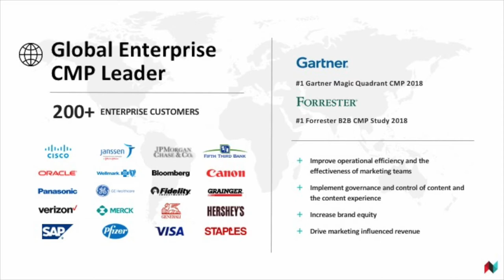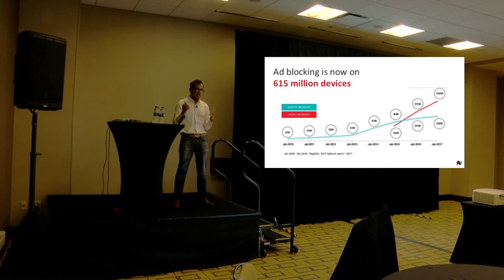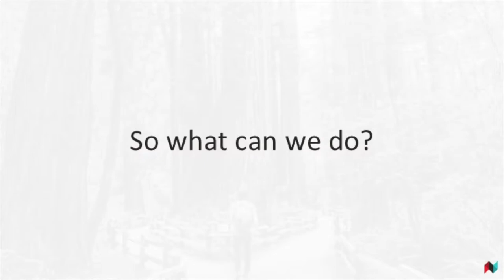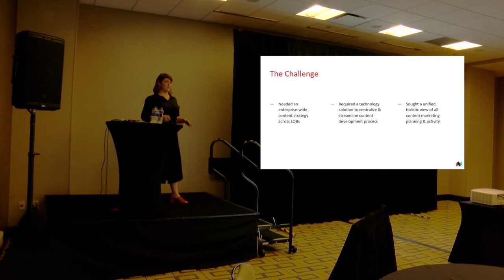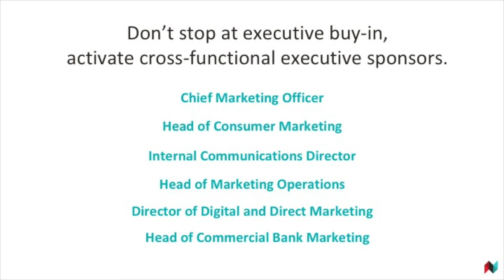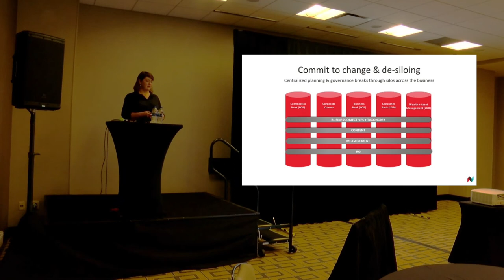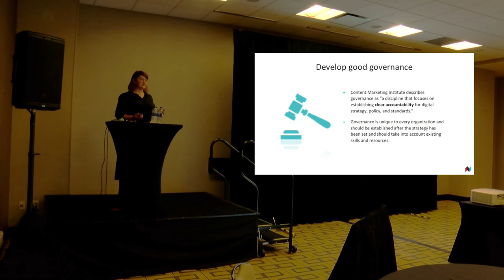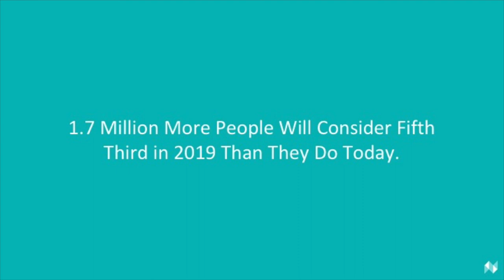Fifth Third X NewsCred Case Study